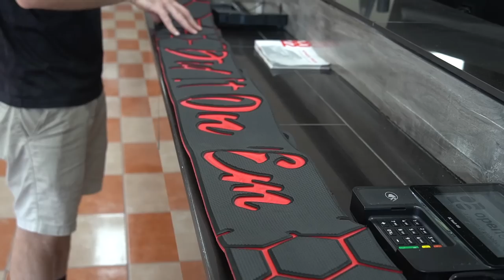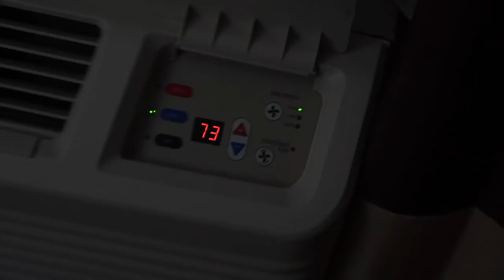These wheels look like Cereal Bowls [What do you think?]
A friend of ours at the shop put a set of 24x14 Ruthless Forged SMOOTHY wheels on his truck a while back and it has always been one of the oddest wheel setups we have ever seen... Still love it!!

SOUTHERN TIRE
Location (82 City Square Blvd Mcdonough, Ga 30252)

BUILDS -
2014 Chevy Silverado *Lifted*
2017 Chevy Tahoe *Cammed*
2003 Chevy Cateye